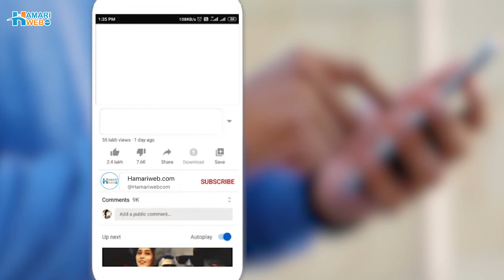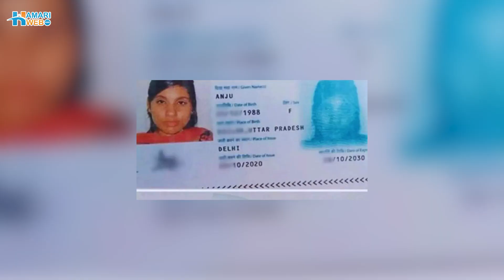Love Stories Of Pakistani Girl Seema Haider & Sachin | Indian Girl Anju and Nasarullah Viral Video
Unveil the sensational love stories involving two young women, Sima and Anju. Sima eloped to India to marry Sachin, while Anju ventured into Pakistan to marry Nasarullah. Discover the intriguing details and the aftermath of their cross-border love affairs in this gripping video!